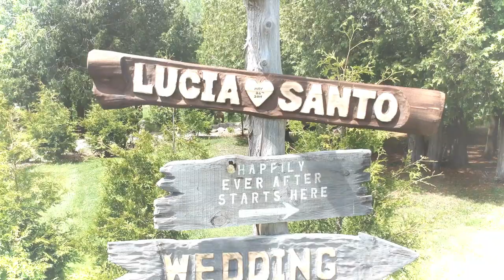Wedding videography Professional aerial photography - Drone footage - Lucia & Santo, Inspring video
Wedding photography for Lucia & Santo. Love, power, emotion